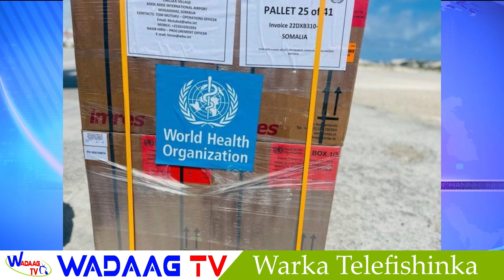Daawo: Warka Habeen Ee Wadaag TV | Leyla Osman 5.11.2022